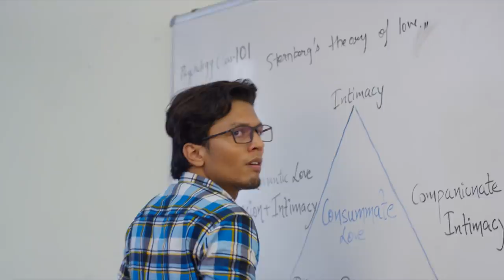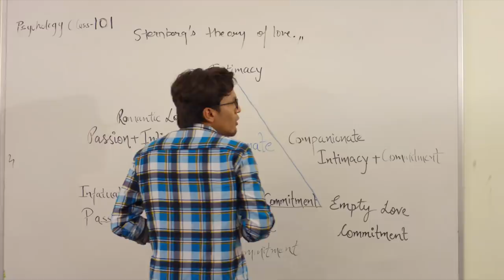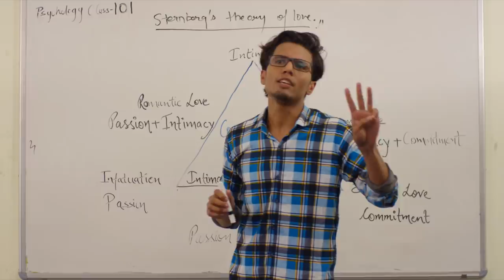Gori Tere Pyar Mein | Web Series | Episode 01 - Pehli Nazar | Lalit Shokeen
Enjoy the First Episode of our new web series Gori Tere Pyar Mein. Sandeep meets Gayatri First time

Cast:
Lalit Shokeen - Sandeep
Nisha Sharma - Gayatri
Sandeep Goyal - Mangalam
Sandeep Deswal - Hariom
Neetu Lohchab - Babita
Ravi Malik - Nadeem
Arun Nara - Monty
Monu Dagar - Monu
Sandeep Gupta - Nagpal Sir
Joginder Kundu - Sandeep's Father
Suman Sen - Sandeep's Mother

DOP - Virender Punia
Asst. Director - Gulshan, Ankur, Himanshu
Production Assistant - Reena Luhach

Written & Directed by - Lalit Shokeen

Locaton Credit: PDM University
'Gori Tere Pyar Mein' Singers - Mandeep Panghal & Sakshi Holkar